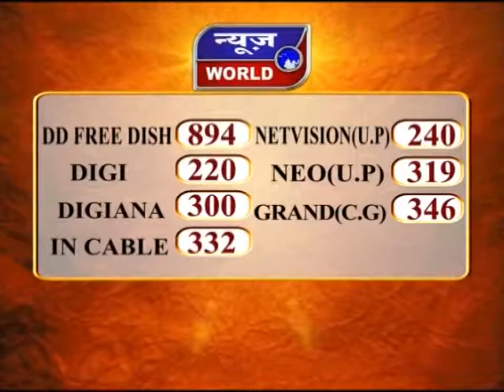News World – छग - रायपुर - बीजेपी नेताओं ने राज्यपाल को सौंपा ज्ञापन !